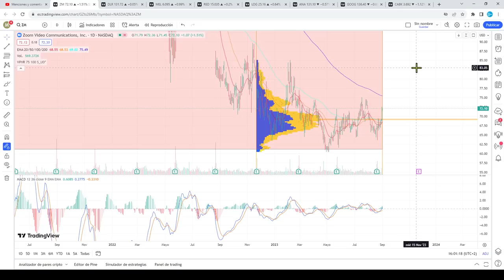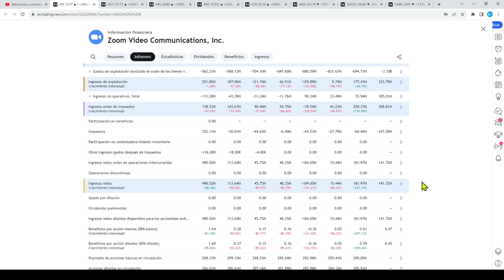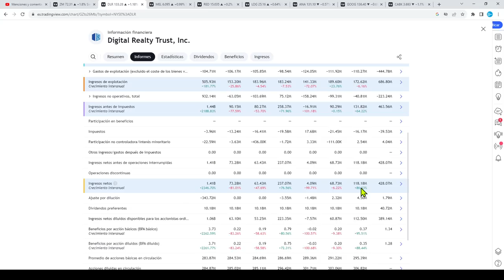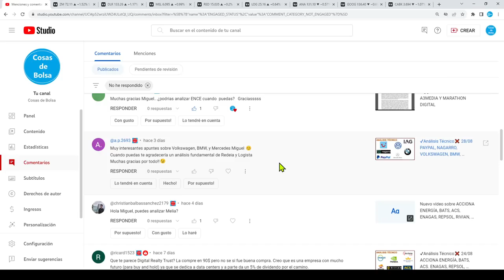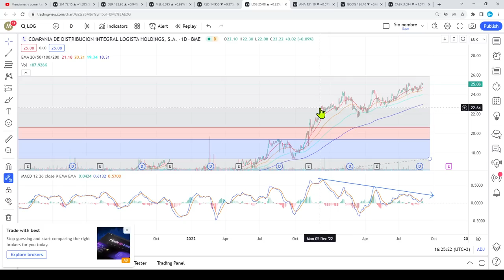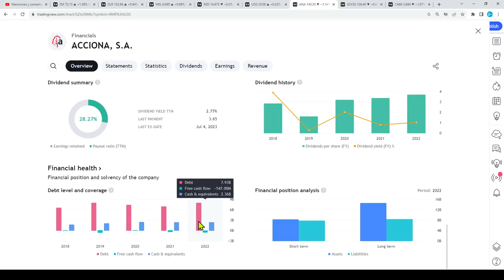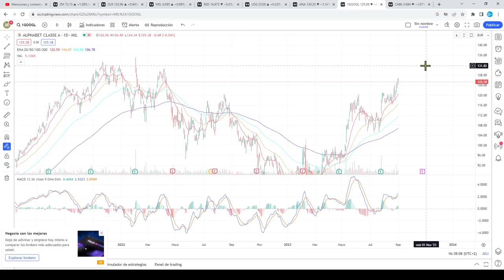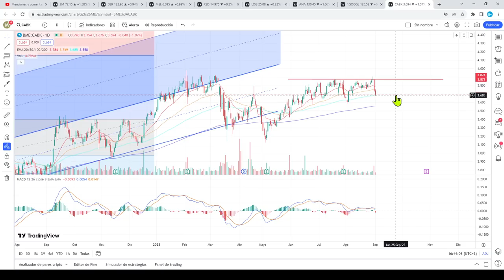✔Análisis Técnico❌01/09 ZOOM, DIGITAL REALTY, MELIA, REDEIA, LOGISTA, ACCIONA, ALPHABET, CAIXABANK